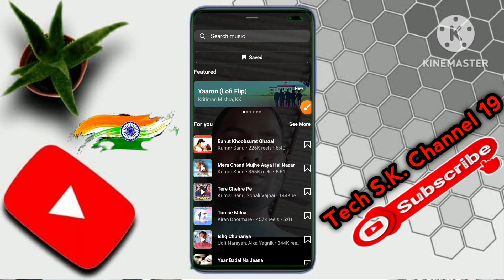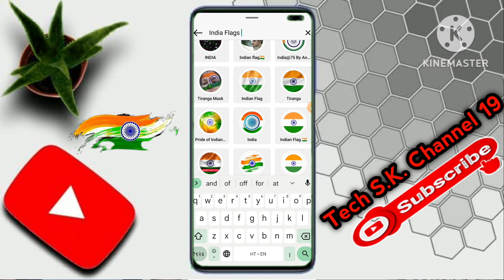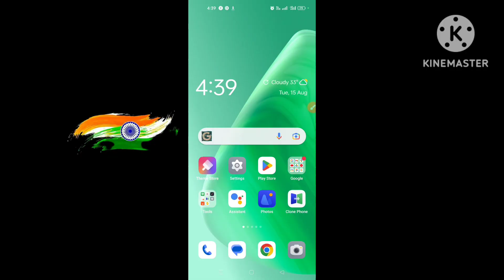Instagram Flags Effect Video कैसे बनाएं 2023 ?||How To Create Instagram Flags Effects Video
About This Video:-👇

मेरे प्रिय यूट्यूब फैमिली मैंने इस वीडियो में आपको instagram Flags Effects Reel Video कैसे बनाएं उसके बारे में बताया हूं.

👉 Likes 👍🏽